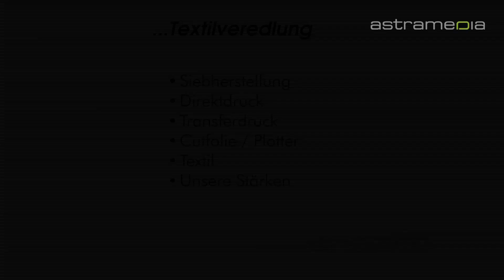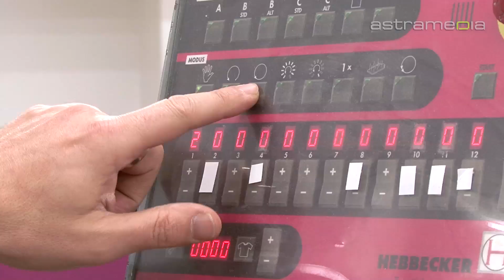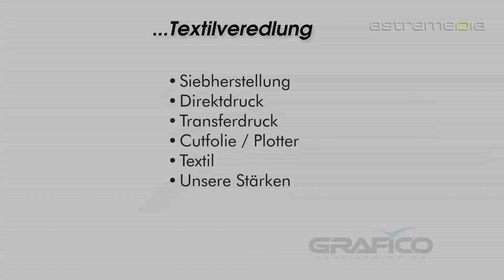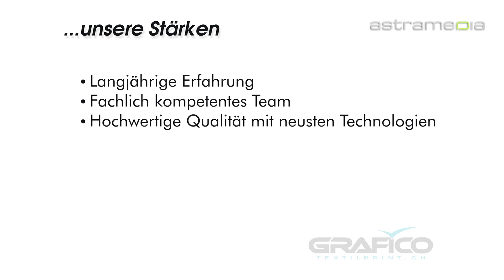Atelier Grafico Textilprint, Niddas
Veredlung von Textilien aller Art ist das Spezialgebiet der dynamischen Textildruckerei. Die Markenkleider sind preiswert und hochwertig; selbstverständlich werden aber auch von Ihnen mitgebrachte Textilien bedruckt.

 Atelier Grafico Textilprint
 Schloss-Strasse 15, 2560 Niddas

 Atelier Biel biel Bienne bienne Nidau Textildruckerei textil druckerei Textildruck Siebdruck Direktdruck Transferdruck Transfer druck Siebherstellung Schablone schablone Plotverfahren